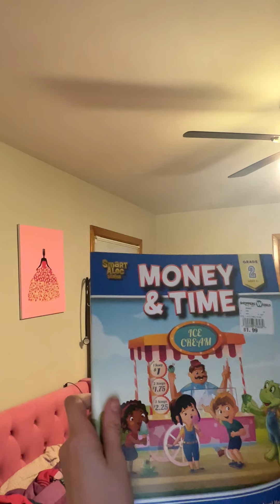Elizabeth is showing you what she got at shopper world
Hello people, my name is Elizabeth and I’m a 21 year old and today I am talking about my daughters my school supplies. I’m probably gonna do a video of my getting my school bag my lunchbox and my school supplies around August. I love you guys to death.